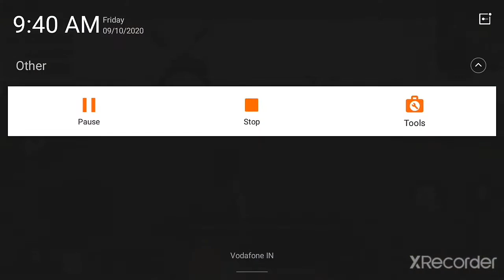Best game play by rohit sharma